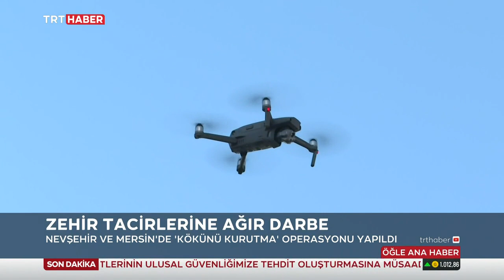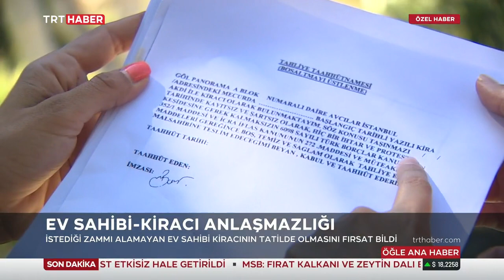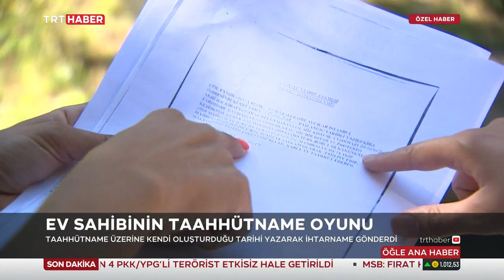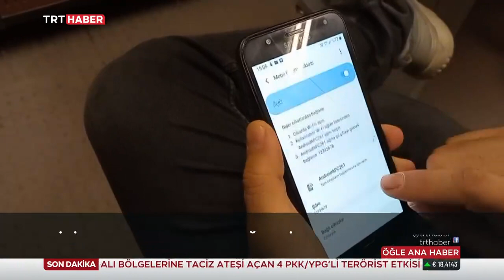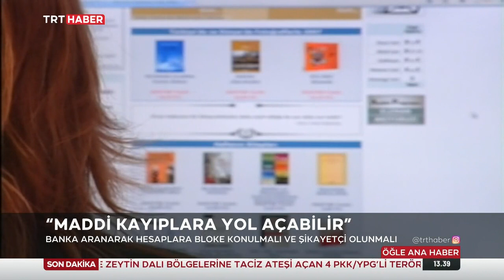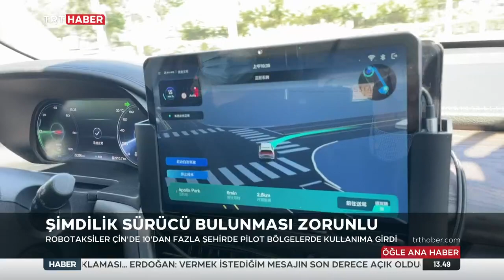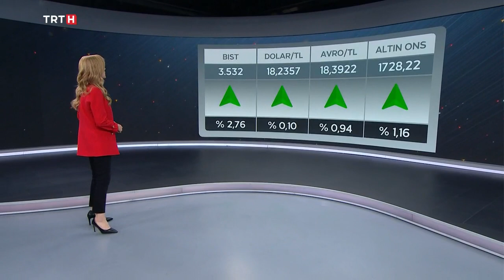Nilgün Balkaç İle TRT Haber Öğlen Bülteni 9.09.2022